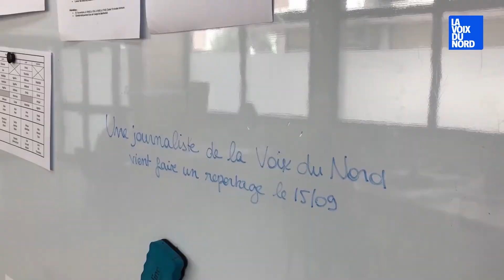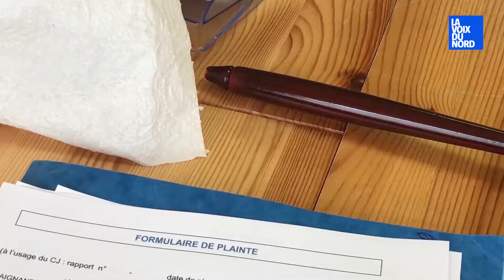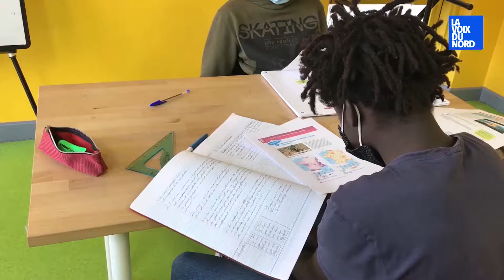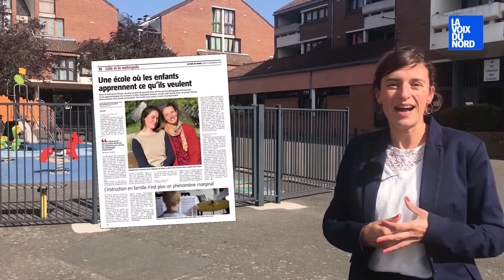Une journée dans une école où les enfants "apprennent ce qu’ils veulent"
On vous emmène sur le chemin de l’école mais une école complètement à part… On va à Villeneuve-d’Ascq où, en 2018, a ouvert la première école démocratique de la région : une école de type Sudbury.
Cette structure accueille cette année 38 enfants, de 5 à 19 ans. L’idée de base, c’est que les enfants ou les jeunes sont responsables de leurs apprentissages.
Cécile Prokop, l’une des fondatrices de l’école, répond à nos questions.